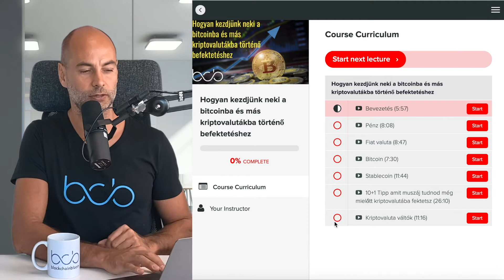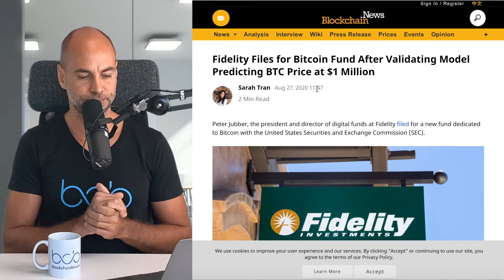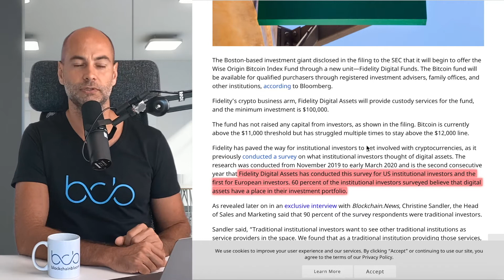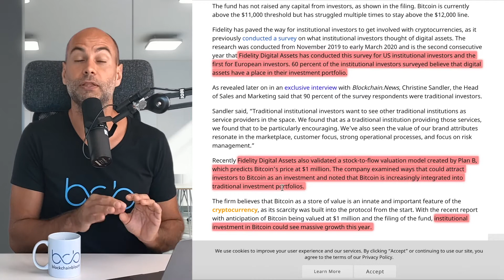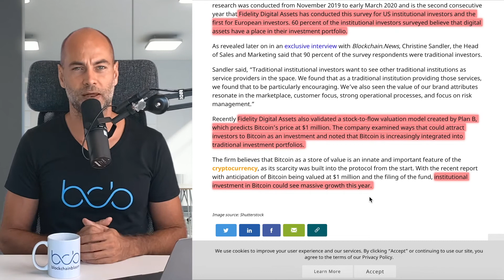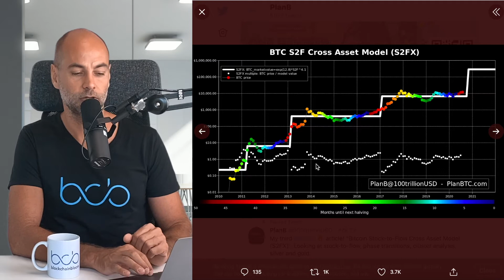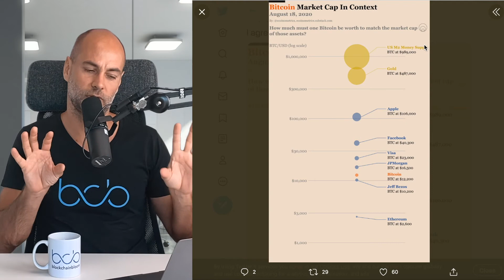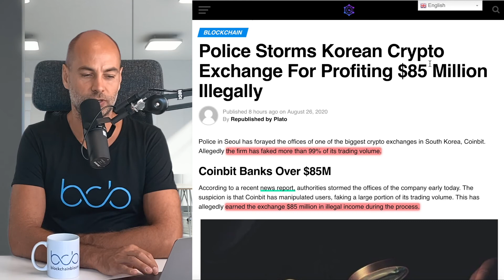A BITCOIN 1 MILLIÓ DOLLÁR LEHET A FIDELITY VAGYONKEZELŐ SZERINT (Elmagyarázom)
A VIDEÓ CÍME: A BITCOIN 1 MILLIÓ DOLLÁR LEHET A FIDELITY VAGYONKEZELŐ SZERINT (Elmagyarázom)

A mai videóban:
✅ 2:24 Kritovaluta piac áttekintés
✅ 3:10 A Fidelity szerint a bitcoin 1 millió dollár is lehet a jövőben
✅ 8:50 Bitcoin piaci kapitalizációjának összehasonlítása a többi nagyágyúval
✅ 11:25 85 millió dolláros csalás az egyik nagy Dél-Koreai kripto tőzsdén